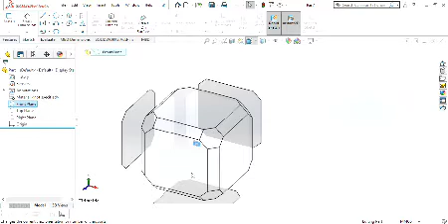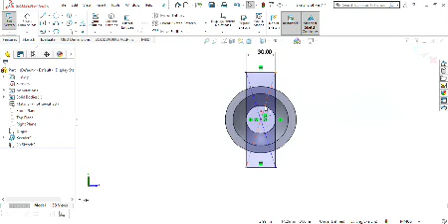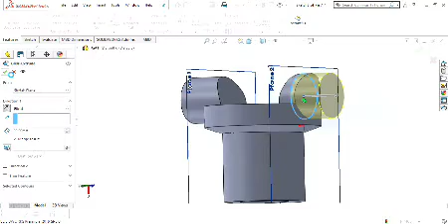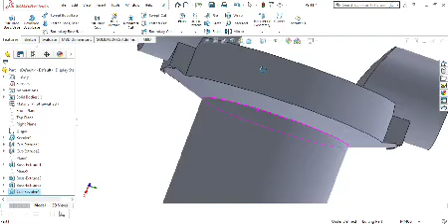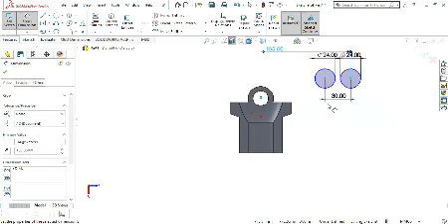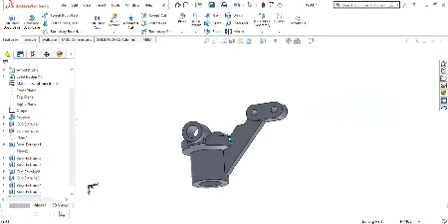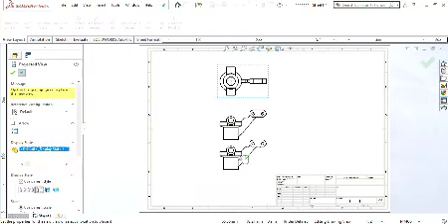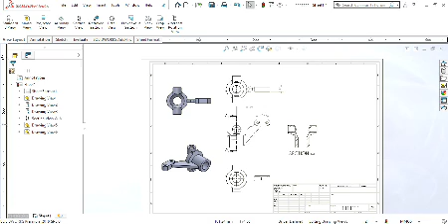SOLIDWORKS TOFIK HIDAYAT 2MA 24 AGUSTUS 2020